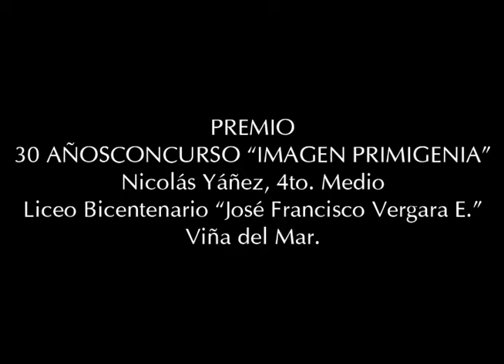06 Nicolas Yañez, PREMIO 30 AÑOS IMAGEN PRIMIGENIA.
Concurso Escolar Imagen Primigenia 2020 Nanometrajes, Liceo "José Cortes Brown"